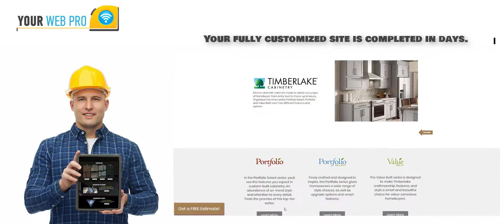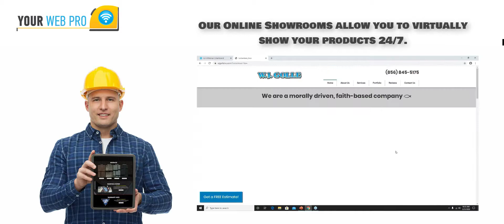Your Web Pro - Ditch your outdated site & get an on-line showroom.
Did you know that 75% of consumers make a decision on a company’s professionalism based on their website? If you're a pro contractor and don’t have a site or need an upgrade, we have the perfect solution – Your Web Pro! In addition to all the standard inclusions, Your Web Pro will create an online showroom that features only the products you sell. The showroom includes manufacturer literature, product videos, interactive design tools, warranty info and more. You can have a new site up in a matter of days … not weeks. Plus, pricing starts at only $595. Get started now! Give us a call to schedule a brief demo.